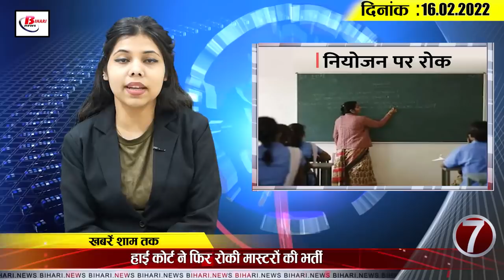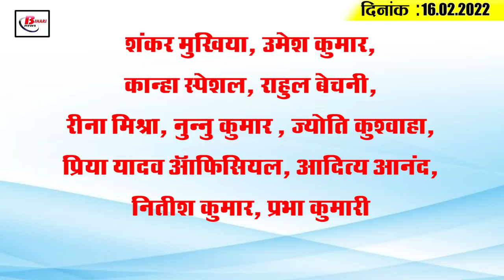Today Bihar Evening breaking news of 16th Feb. 2022 on koilwar bridge, Bihar corona,Bapi lehari,JDU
Latest today Bihar evening news of 15th Feb. 2022 on koilwar bridge, Bihar corona,Patna high ocurt,Bapi lehari,tejpratap.

Now let's move on to the headlines.

1. Now it will be easier to go from Patna to Uttar Pradesh

2. CM Nitish to hold review meeting on paddy procurement for the second time in a month

3. Gold exploration to be done in Bihar soon
4. In Bihar, frost may end by this day, weather scientists have indicated.

5. Bihar doctors and health workers get relief
6. Patna Pirates won their seventh consecutive win to their name

7. High Court again stops recruitment of masters
8. Panchayat representatives will not interfere in the installation of solar lights.

9. Vigilance raid on corrupt registrar's premises

10. Another fodder scam case to be heard in Patna CBI  court today
11. Congress to soon release list of candidates for MLC polls
12. TejPratap to take out Nyaya Yatra from February 21
13. BappiLahari, popularly known as disco king, said goodbye to the world
14. Corona cases continue to decrease across the country
15. England should stop their players  from playing ipl

Shankar Mukhia, Umesh Kumar, Kanha Special, Rahul Bechani, Reena Mishra, Nunnu Kumar , Jyoti Kushwaha, Priya Yadav Officel, Aditya Anand, Nitish Kumar, Prabha Kumari

According to you, which song of Bappi Lahri do you like the most?